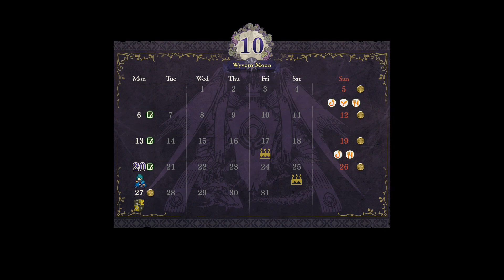Fire Emblem: Three Houses - Golden Deer (Hard) | Part 32